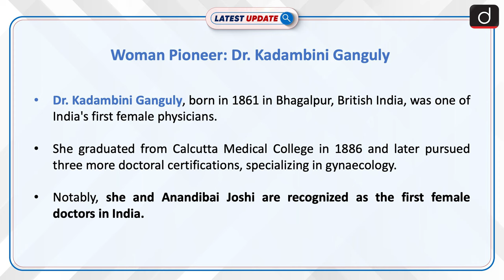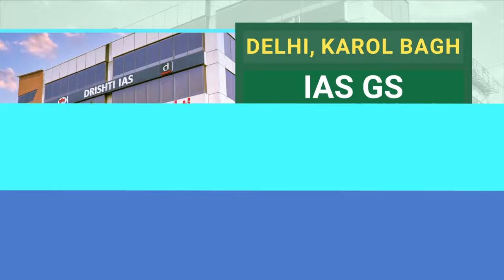Woman Pioneer: Dr. Kadambini Ganguly | Latest update | Drishti IAS English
Dr. Kadambini Ganguly, born in 1861, was one of India's first female physicians, graduating from Calcutta Medical College in 1886. She advanced women's rights and medicine, also joining the first all-women delegation of the Indian National Congress in 1889. Her trailblazing journey laid the groundwork for women's empowerment in India.